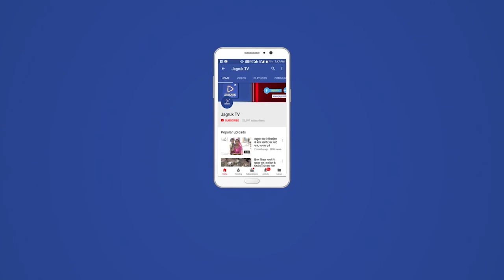बाड़मेर : जयपुर पुलिस मुख्यालय की ओर से बाड़मेर पुलिस को तीन नए वाहन उपलब्ध करवाए गए हैं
जिनमें दो इन्वेस्टिगेशन टीम के लिए तो वही एक पुलिस फोर्स के लिए उपलब्ध करवाया गया है मंगलवार को बाड़मेर मुख्यालय पर इन वाहनों के पहुंचने पर तिलक लगाकर इन वाहनों को पुलिस बाड़मेर पुलिस बेड़े में शामिल किया गया इस दौरान बाड़मेर पुलिस अधीक्षक दीपक भार्गव मौजूद रहे